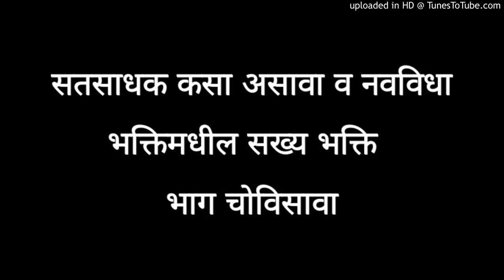सतसाधक कसा असावा व नवविधा भक्तीमधील सख्य भक्ती. भाग चोविसावा | Marathi Motivational Audio | जनसेवा